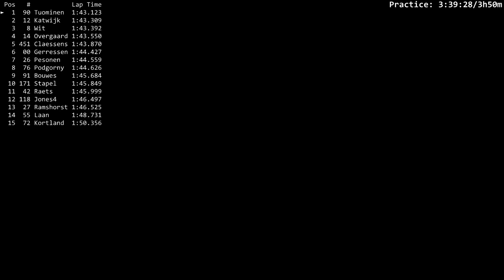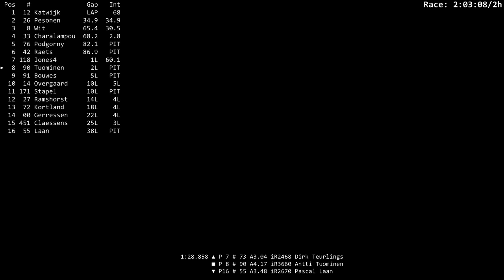Gathering of Tweakers 2 Hrs of Zolder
A nice race, except that 6 minutes before the end someone tried to drive through me. Not very successfully.